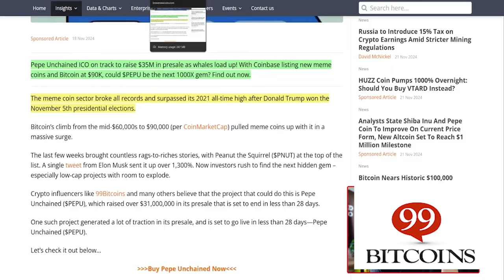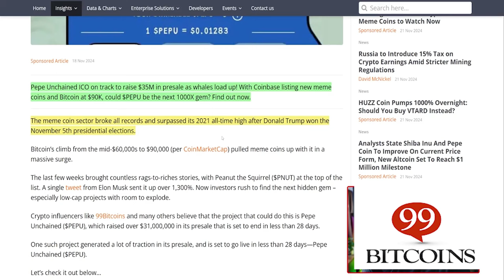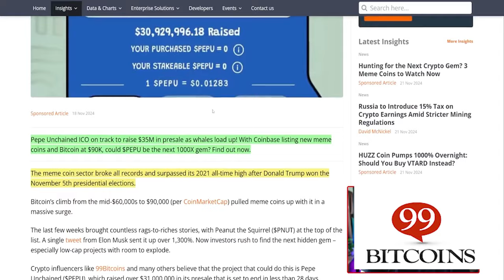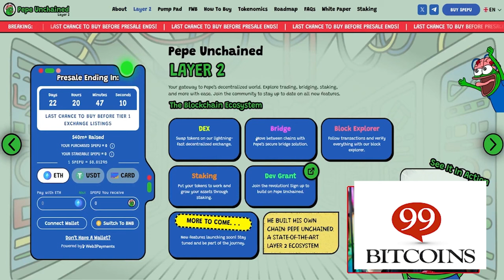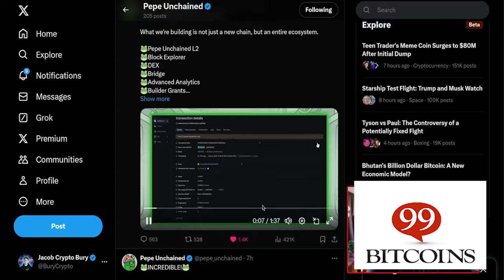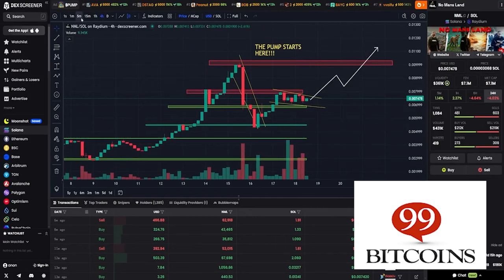PEPE UNCHAINED RECAUDA $41,000,000 ¿Será La próxima criptomoneda que explotará?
99bitcoins es la plataforma de aprendizaje líder sobre Bitcoin y criptomonedas desde 2013.

⚠️ Descargo de responsabilidad ⚠️: Este video no constituye en absoluto asesoramiento financiero. Es simplemente la opinión del creador. Las criptomonedas son altamente volátiles y, por lo tanto, solo deben negociarse con precaución. La pérdida total es posible.